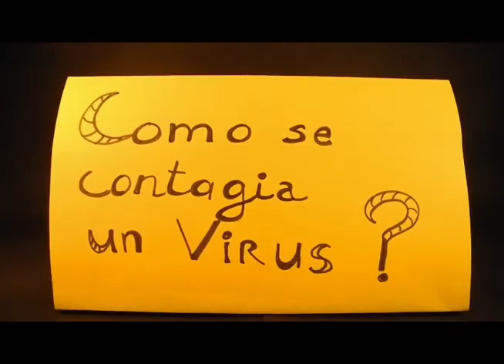2/4 Como se contagia un virus ?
Como explicar a un niño lo que es un virus de forma simple y chistosa gracias a sus juguetes ?
En la secunda parte vamos a ver como se contagia un virus.
Este video fue escrito y dirigido por Netty Radvanyi en abril 2020
Voz : Authier De Dios Yepez
Recibió el apoyo del FONCA con la beca "contigo en la distancia"